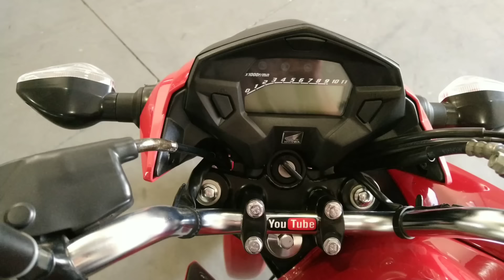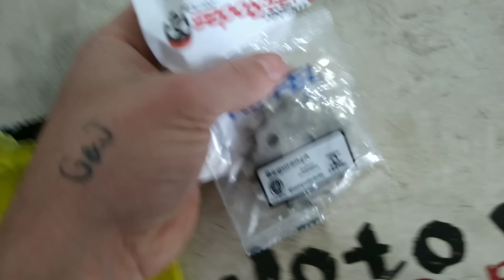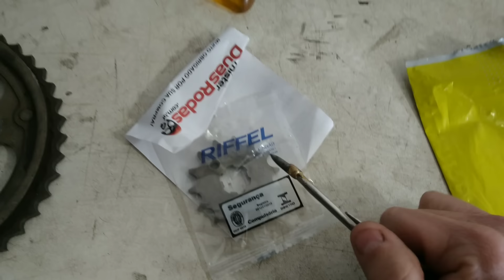SUA MOTO TA RUIM DE FINAL, VEJA ESSE VÍDEO! (KIT RELAÇÃO DA 160)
QUER APRENDER A OPERAR E DESMIOLAR UM ESCAPAMENTO DE MOTO?!

FABRICAMOS ESCAPES OPERADO
E DESMIOLADO

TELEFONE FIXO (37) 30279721